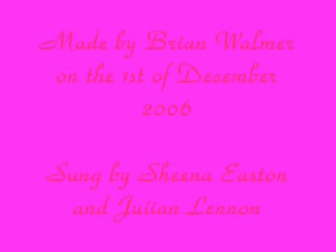Is There Anyone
I made this back in December of 2006.

It focuses on The Chip and Gadget relationship in Fish's Of Mice and Mayhem.